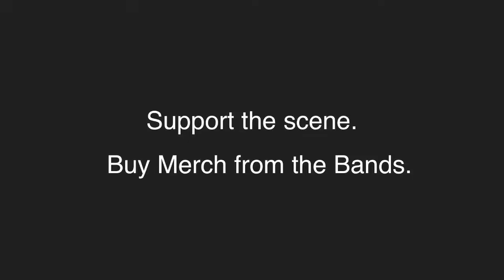Gama Bomb - Polterghost (Live HD)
Lawnmower Deth, Gama Bomb, Virus and Metal Messiah at the Pitz in Milton Keynes.